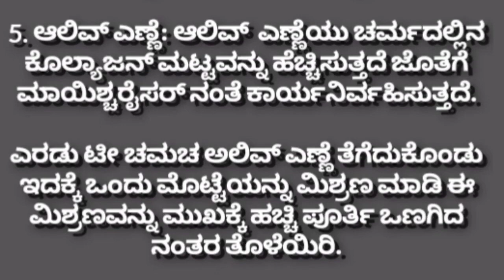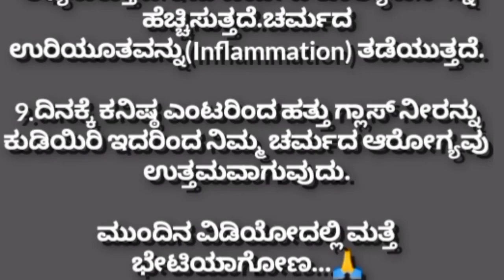ಮುಖದ ಸೌಂದರ್ಯಕ್ಕೆ Useful information in kannada